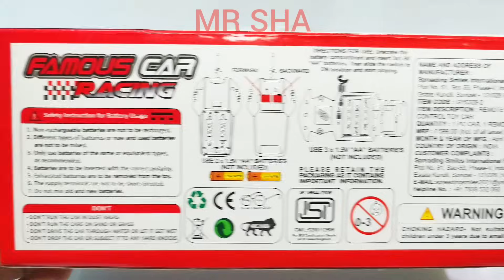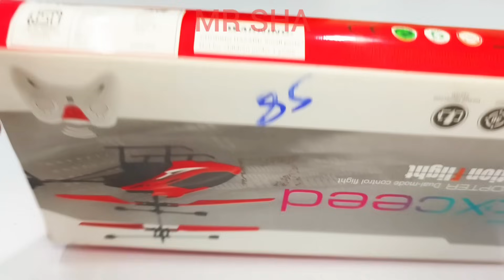Unboxing Rc Car plus Unboxing Rc Helicopter, helicopter, remote control car, rc helicopter, rc car,,